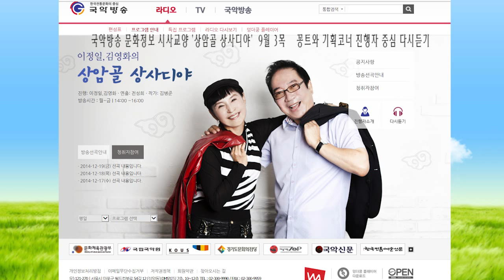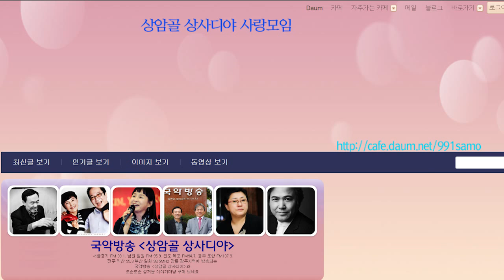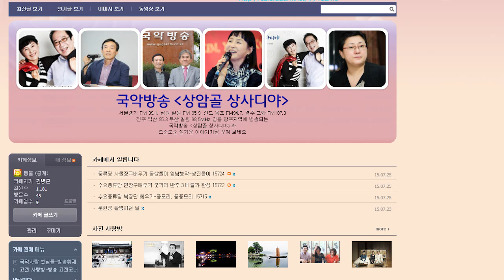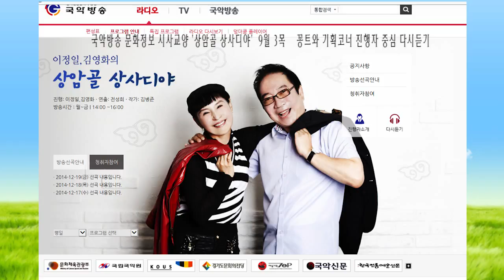김병준작가 상암골 상사디야 다시보기 150903목 진행 이정일 김영화 연출 전성희 국악방송 문화정보 교양프로그램 전통으로 대동풍류